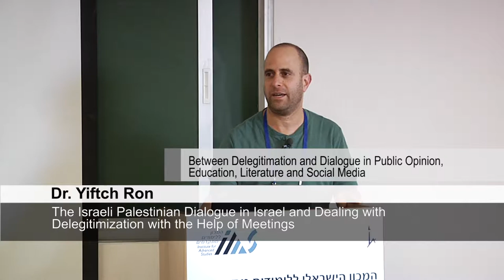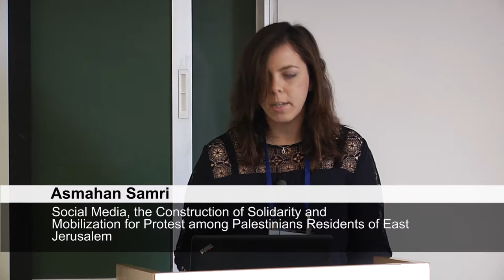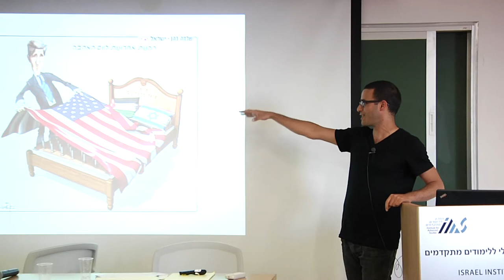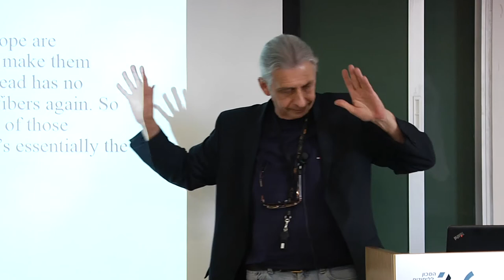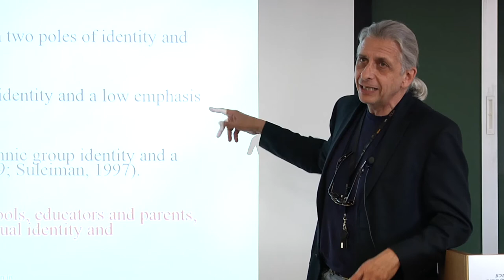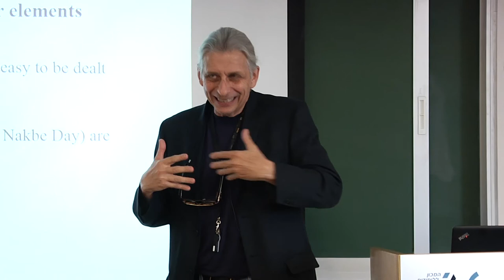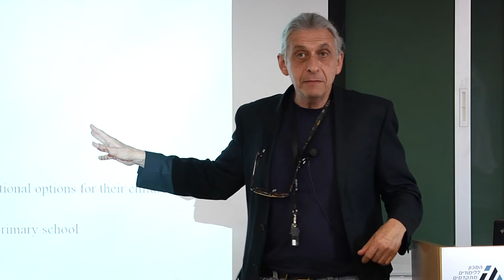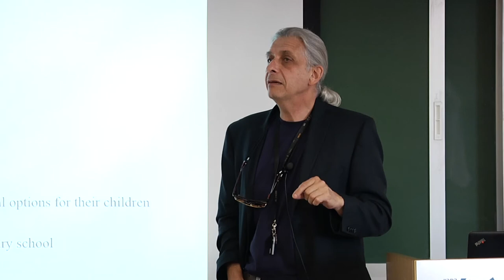הכרה בקונפליקטים א-סימטריים - מושב 4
המושב הרביעי בנושא "בין דה ליגטימציה לדיאלוג בדעת קהל, בחינוך, בספרות ובפלטפורמות של מדיה חברתית", מתוך כנס בינלאומי בנושא דילמות של הכרה בקונפליקטים א-סימטריים: הקונפליקט הישראלי פלסטיני במבט השוואתי. הכנס התקיים במאי 2015 אורגן על ידי המכון הישראלי ללימודים מתקדמים באוניברסיטה העברית, מכון וולטר ליבך באוניברסיטת תל אביב ובית ספר לשלום בנווה שלום/ואחת אל-סלאם.